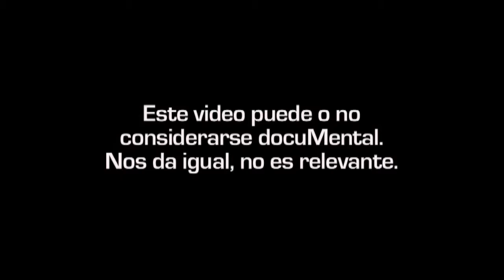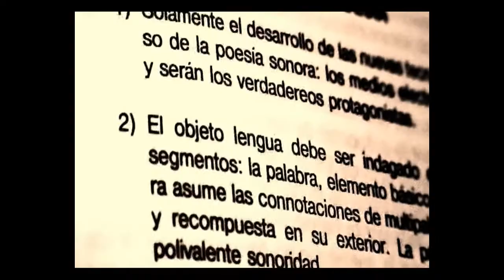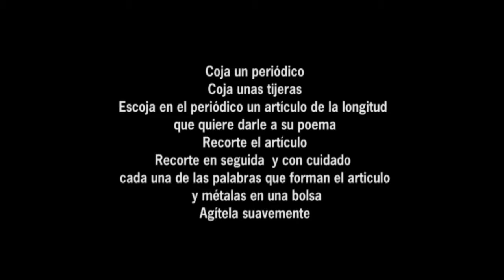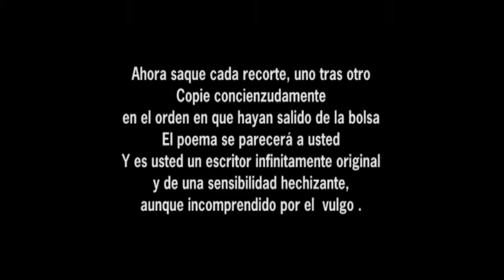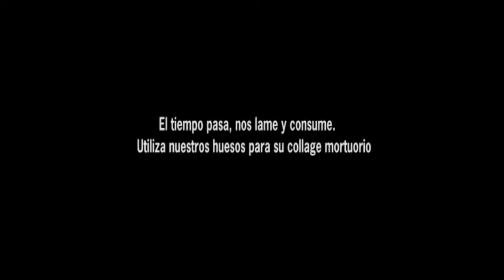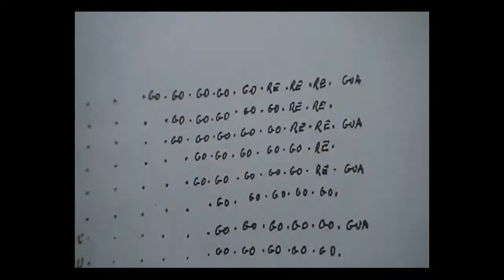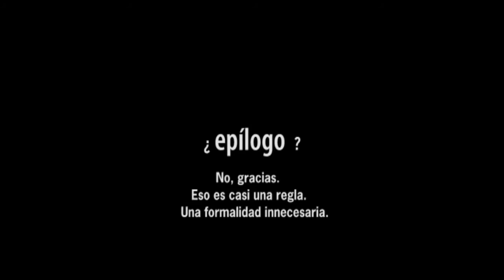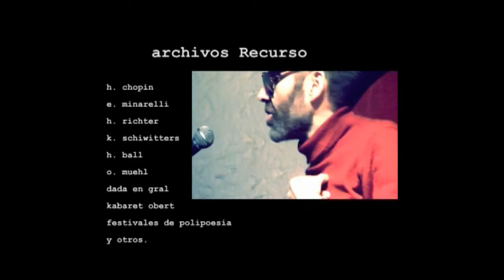Los nietos de las vanguardias- 2008 - XX aniversario: docuMentalidades 2018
1ra versión, demo , luego registrada nuevamente en catalá para GRAN ANGULAR TVE 2---AÑO  2008
DOCUMENTALIDADES mini dv
En el XX ANIVERSARIO DMS 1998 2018
Con históricos de la polipoesia y la contracultura en Bracelona-
XAVIER SABATER
ROSA GRAU
PERE SOUSA y otros...
POLIPOETAS, PERFORMERS, kabareteros de LA P.A.P.A   y el ALA-
y otros mamíferos outsiders y de la vieja guardia en BCN -
El material fué realizado con recursos muy limitados y de la época, cmaraita handy mini dv y poco más -
Entre los años 2007 y comienzos del 2008, luego el programa GRAN ANGULAR dirigido por MARISOL SOTO Romero  me pidió una nueva realización sobre la base de esta primera versión pero en lengua catalana- y fué cmprado y emitido por tve2 en Octubre 2008